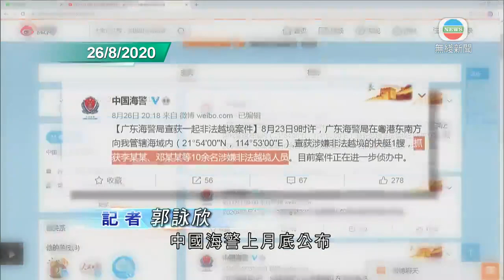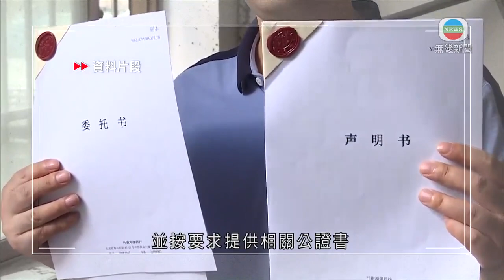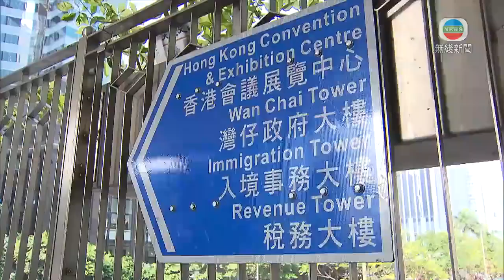香港新聞 12港人涉偷渡到內地被捕 有家屬稱未知家人情況促當局協助-20200912-TVB News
十二名港人涉嫌偷渡在內地水域被捕，部分被捕人士的家屬稱，至今未能知悉家人情況，促請當局協助，包括將他們先帶返香港。入境處指12人情況良好。

中國海警上月底公布，在內地管轄海域截獲十多名涉嫌偷渡人士，本港當局之後接獲相關通報。

據了解十二名港人上月23日由西貢布袋澳出發，打算潛逃到台灣，途中在果洲群島對出被截獲，部分人涉及暴動罪或涉嫌違反《港區國安法》，正保釋候審。

其中六名被捕港人的家屬由立法會議員朱凱廸及涂謹申陪同，召開記者會，表明不回應任何涉及相關案件的內容。

有家屬指曾致電內地多個部門，對方稱要親身到場了解，或透過香港警方，亦有人稱曾致電香港駐粵辦，對方稱難以跟進。

有家屬就稱已委托內地律師，並按要求提供相關公證書，但被告知被捕人已另聘律師。

被捕人李子賢母親說：「我和我兒子都是未曾返內地，我們不會委託官方律師，我們在內地都不認識人，我不知為何事情發展如此，我想聘請我自己的律師都不能。」

被捕人黃偉然太太表示：「希望我們的合法知情權，能得到充分的保障，也讓我們感受一下，他們所謂能在『陽光下執政』的那種魅力。」

有家屬就擔心被捕人有哮喘，未知內地當局會否提供合適藥物，促請相關部門跟進。

被捕人鄧棨然母親指：「我當然是擔心，又擔心他的病，不知道有沒有藥物給他。希望香港(政府)可以幫他們回來、帶他們回港，起碼我們不用牽腸掛肚，可以看見他。」

入境處指至今接獲10名港人的家屬求助，經駐粵辦了解，該12名港人身體狀況良好，及已聘請內地律師。

對於部分家屬提出當事人的藥物需要，處方指已向家屬解釋，可將其書面訴求向內地機關反映，亦可向內地轉達，家屬想交書信予當事人的要求。

相關影片:
1. 香港新聞 尖沙咀凌晨槍擊案45歲男子遭槍傷 警方稱或涉黑社會糾紛-20200909-TVB News
2. 內地扣留12名港人 律師到鹽田看守所見當事人被拒 內地處理案件形式未有定案 - TVB時事多面睇 - 香港新聞- TVB News - 20200909
3. TVB午間新聞 - 政府今日起放寛限聚令至4人 食肆最多4人一枱 為期1星期 -香港新聞- TVB News- 20200911